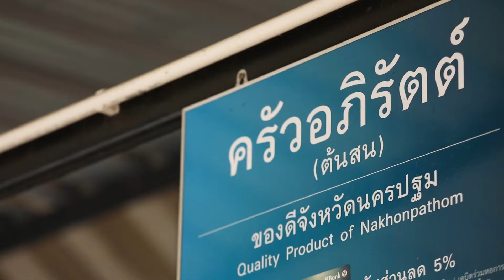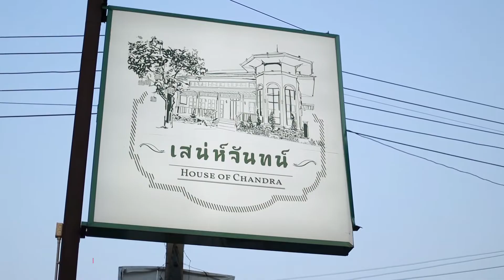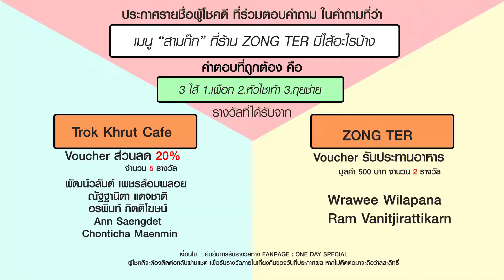Onedayspecial [New] EP.34 เสน่ห์จันทน์ ร้านสวยคงความเป็นไทย ภาชนะใส่อาหารเป็นทองเหลืองดูโบราณ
“เสน่ห์จันทร์” ร้านถูกตกแต่งให้ดูขาวโพรน สลับดำเล็กน้อย บรรยากาศร้านคงความเป็นไทย เครื่องชงกาแฟ หรือแม้แต่ภาชนะใส่อาหารเป็นทองเหลืองดูโบราณ
ติดตามได้ Onedayspecial รายการวาไรตี้ กิน เที่ยว ช้อป ที่รวม ดีลเด็ดๆ ไว้ที่นี่ที่เดียว พร้อมทั้งร่วมสนุกกิจกรรมในรายการ ลุ้นรับดีลเด็ดๆ สำหรับแฟนๆรายการ One Day Special เท่านั้น